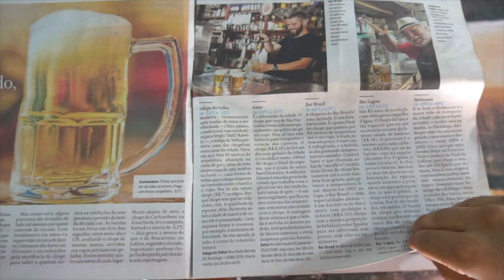Best Bars in Copacabana - Rio de Janeiro - Real Chopp